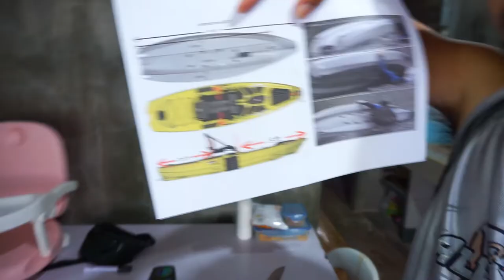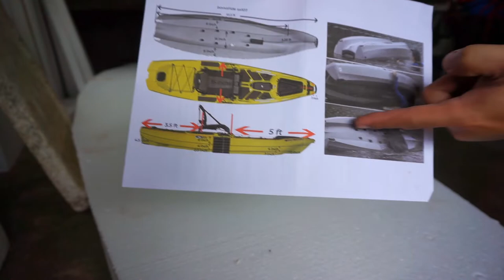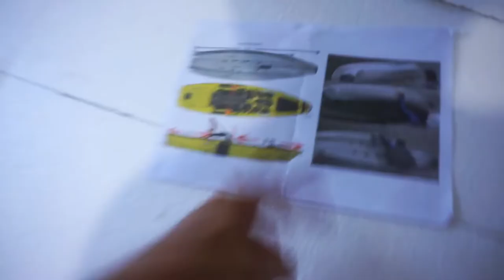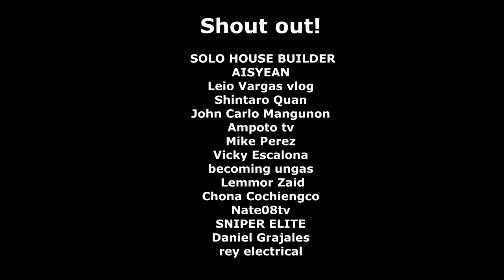DIY Fishing Kayak | Part 1 | Styrofoam Kayak | Bonafide ss107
Ang kayak na ginaya ko ay ang Bonafide ss107. Nasa 10.5 feet lang kasi siya kaya hindi masyadong malaki.